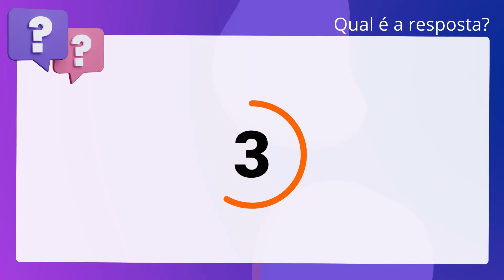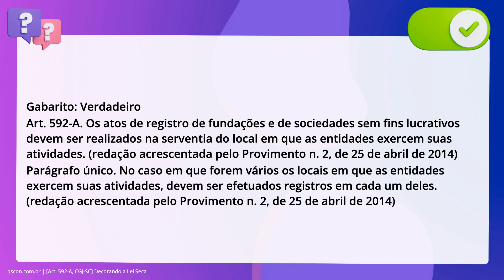QScon Direito: [Art. 592-A, CGJ-SC] Decorando a Lei Seca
Art. 592A, CGJSC | Decorando a Lei Seca

Os atos de registro de fundações e de sociedades sem fins lucrativos devem ser. realizados na serventia do local em que as entidades exercem suas atividades. No. caso em que forem vários os locais em que as entidades exercem suas atividades,. devem ser efetuados registros em cada um deles.

Gabarito: Verdadeiro